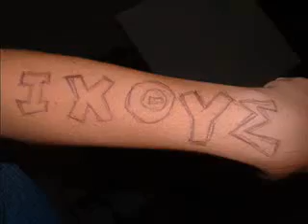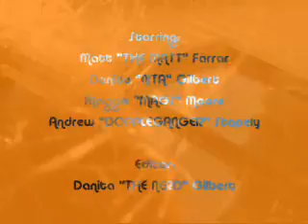ABK 2005 Teen Coed - Simple Song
MCMAD's wild and coo-coo adventures at Camp ABK waaay back in the day. I had this on google video before Youtube really existed...thought I'd transfer it over! Thus, the low quality.
OY!!